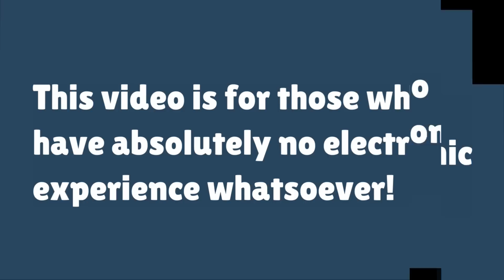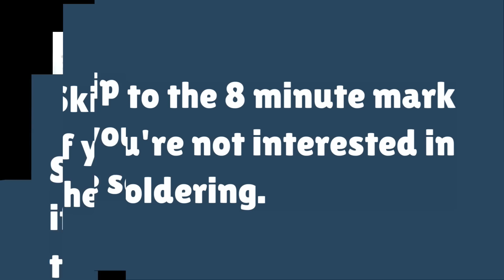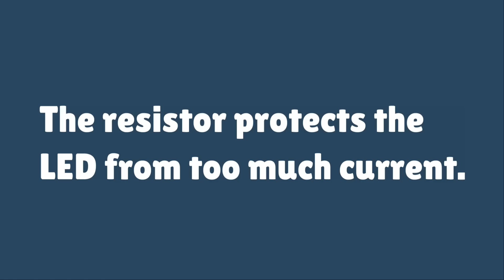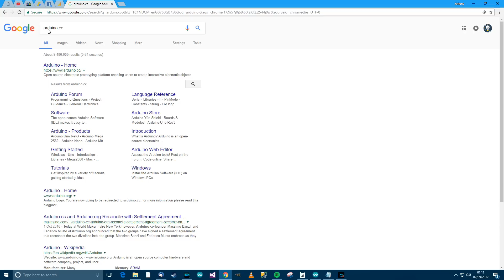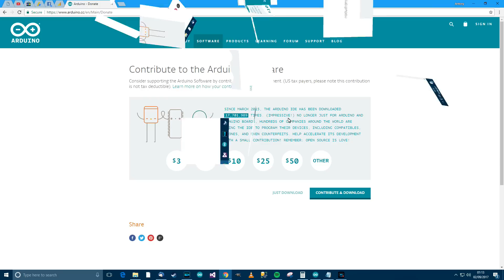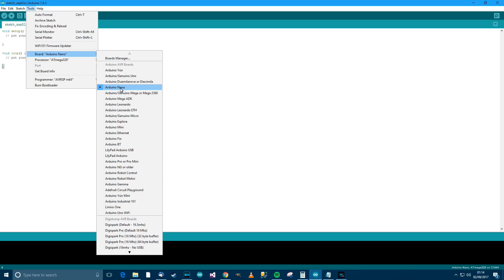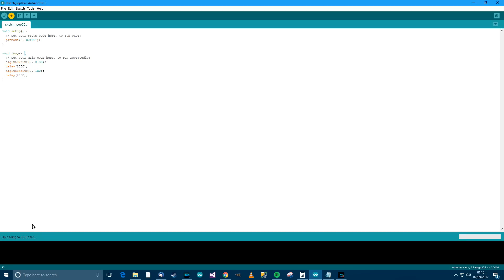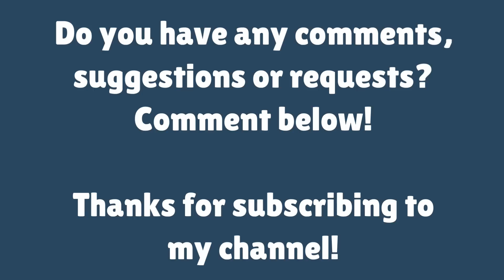TUTORIAL: Absolute Beginner's Guide to Getting Started with Arduino! (How To)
A complete beginner's guide to getting started with Arduino - featuring a special guest at 3:36 . This video assumes you have no knowledge of Arduino. It clearly explains how to do your first wire up, install the necessary software and how to flash your device.

You'll need:
A breadboard (about £3)
A yellow LED (around £2 for 50!)
A 47 ohm  (or near) resistor (around £2 for 50!)
An Arduino Nano (around £2.50 pre-soldered)
A mini USB cable (around £1)

and a computer...